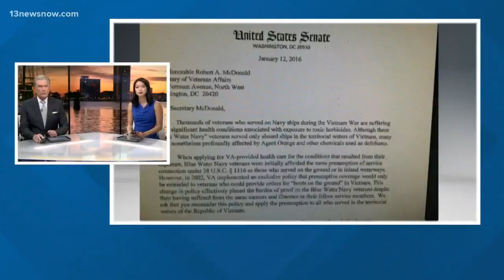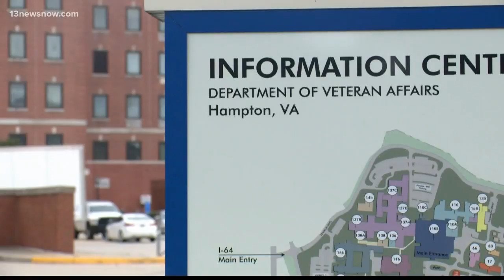Bill seeks to help Vietnam veterans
The group is known collectively as Blue Water Navy Veterans were exposed to the toxic chemical, Agent Orange.